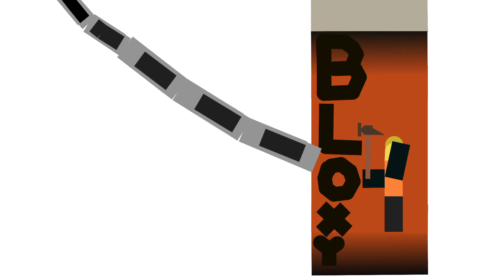sonic cd good ending